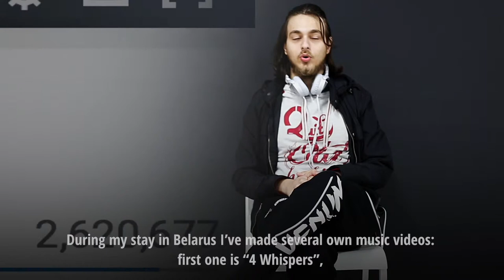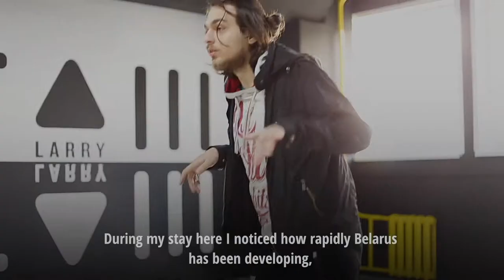Global Migration Film Festival 2017 - IAAM Selection - Maher Alshikh, Arabian talent in Belarus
Maher Alshikh is an artist from Syria. He lives in Belarus now. He believes that arts make him stronger.